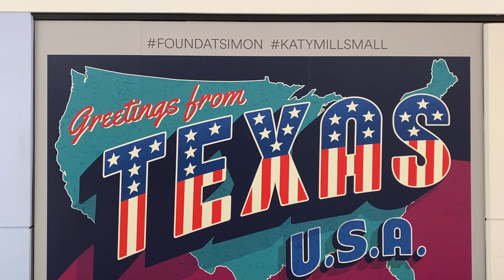Greetings From Texas, U.S.A. 🇺🇸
This is on the wall near Entrance 4 of Katy Mills Mall.